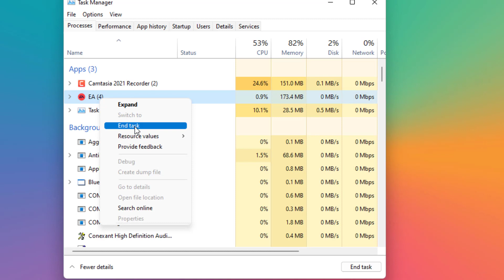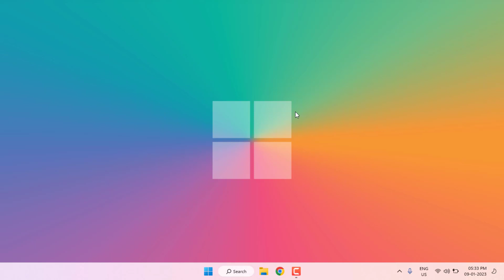How to Fix Something Went Wrong and the Service Failed to Start Error in EA App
How to Fix Something Went Wrong and the Service Failed to Start Error in EA App on Windows 11/10